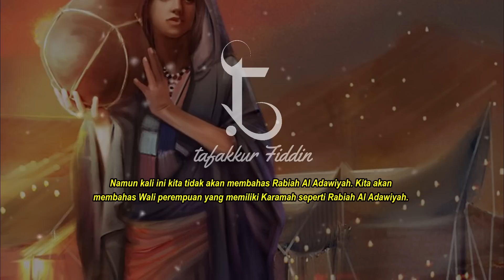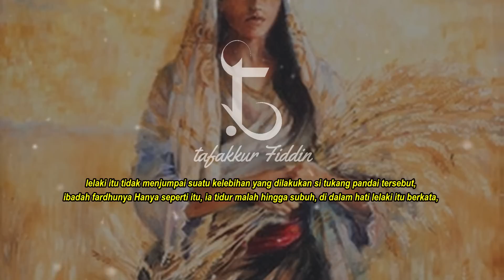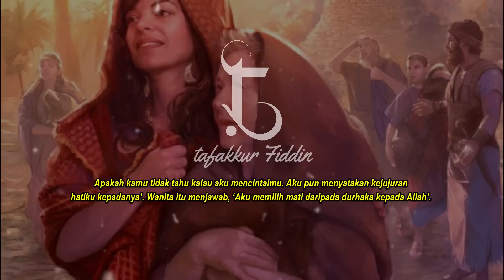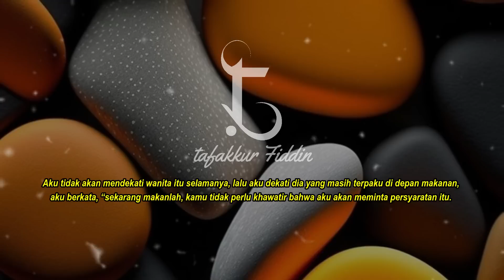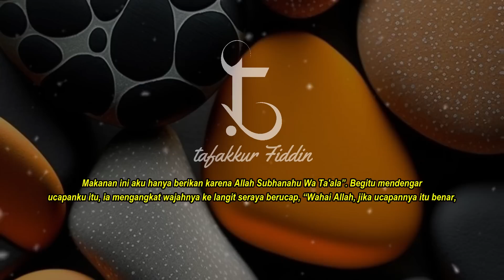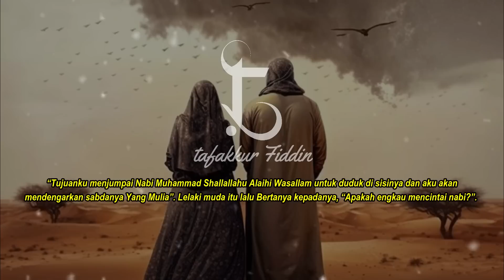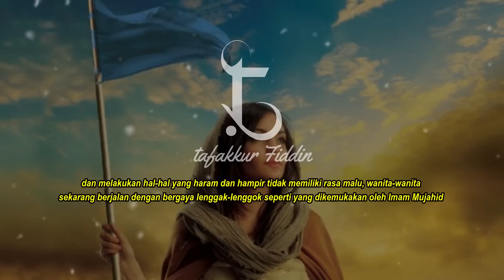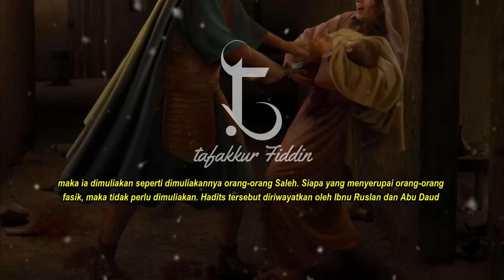Niat Ingin berzina malah Allah angkat jadi Wali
Kisah ini menarik untuk disimak.
Niat ingin berzina malah Allah angkat jadi wali karena doa seorang wanit yang sangat taat